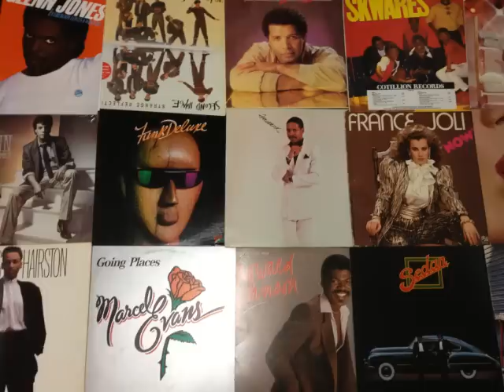Howard Johnson- Let This Dream Be Real (1983)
Funk from Howard Johnson